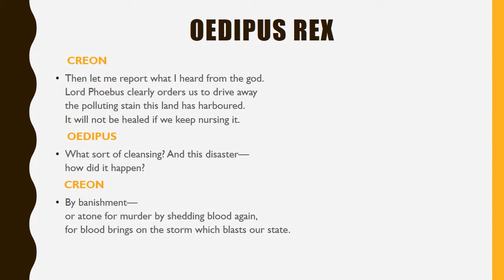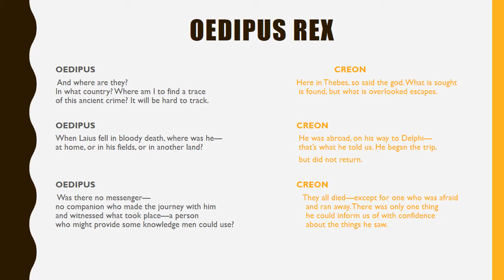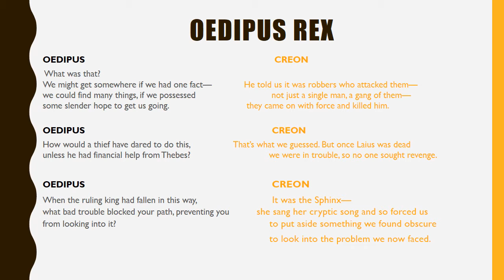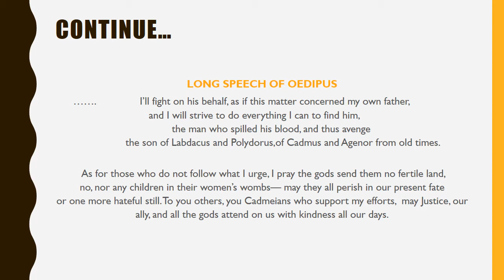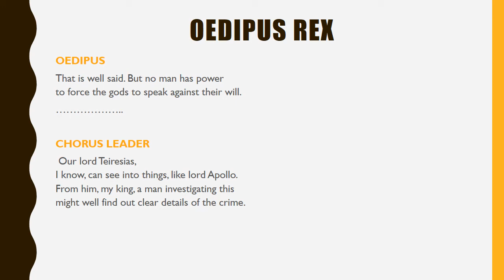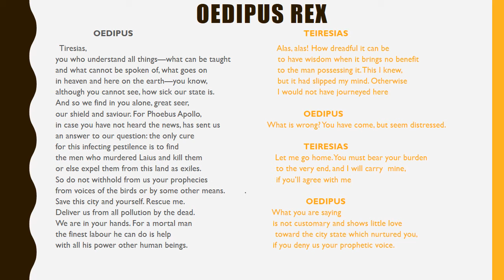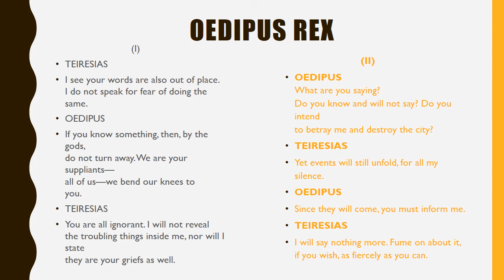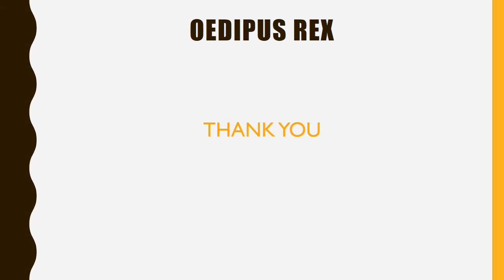Oedipus Rex I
BS ENGLISH (IV)